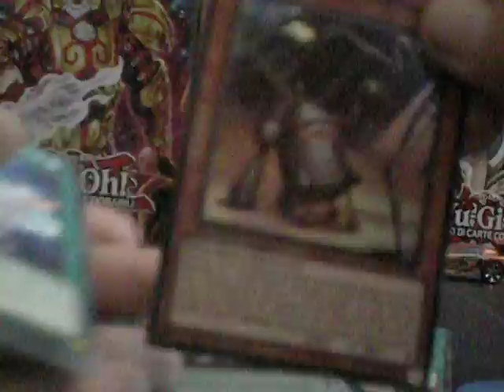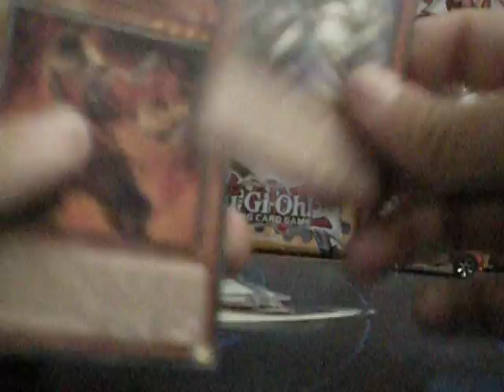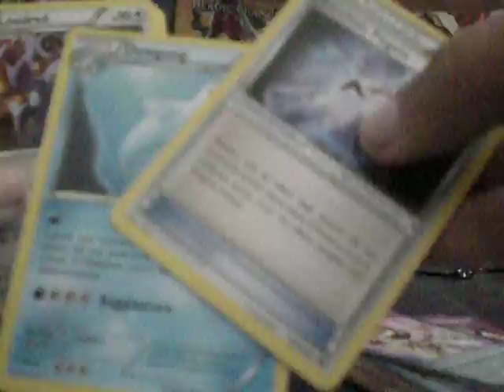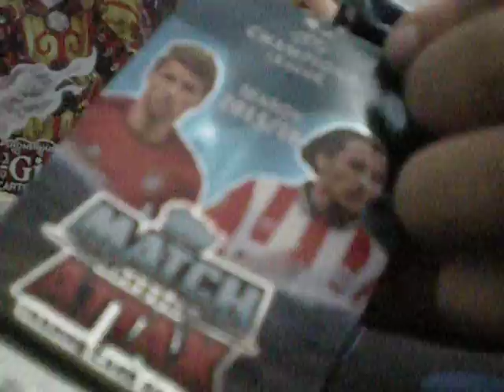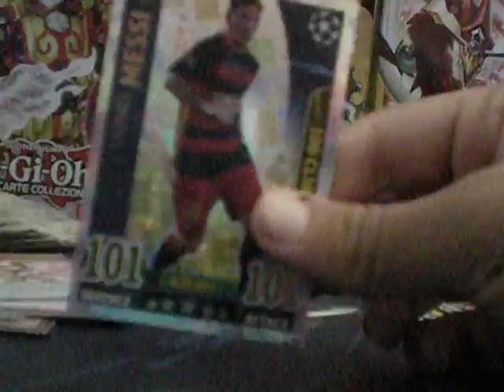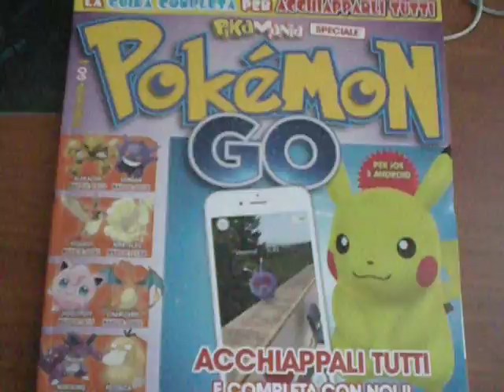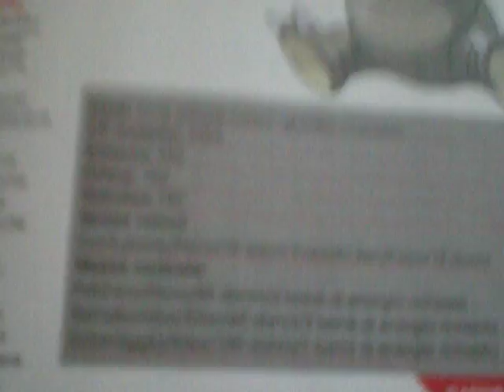Random Pack Opening w/mia sorella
Se questo genere di video vi piace ditemelo e potrei trasformarlo in una serie